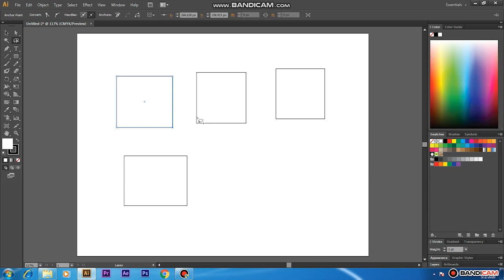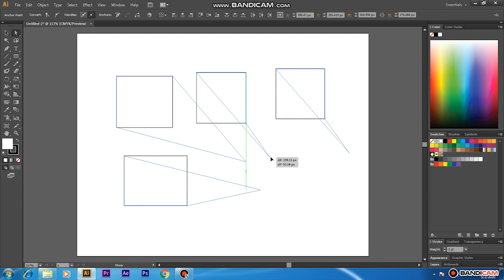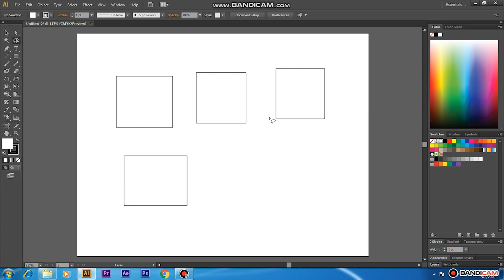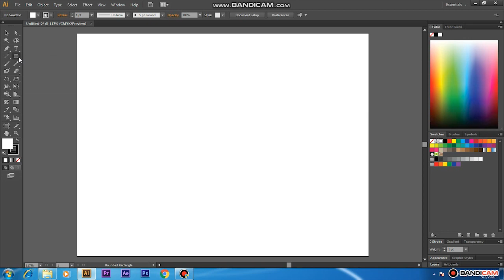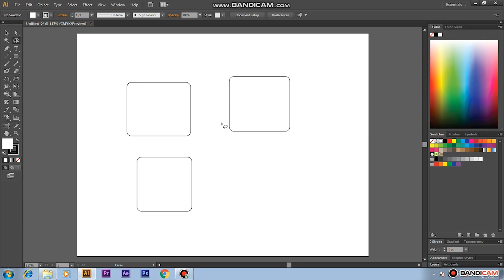Adobe_illustrator_Training_-_Class_6_-_Lasso_Tool_Urdu___Hindi 2023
Hello and Welcome to Adobe Illustrator Complete Course in Urdu / Hindi. In this video you will learn the basics of Adobe Illustrator, I will be teaching basic workspaces and using the Selection Tool on basic shapes, Copying objects, and simple pattern.